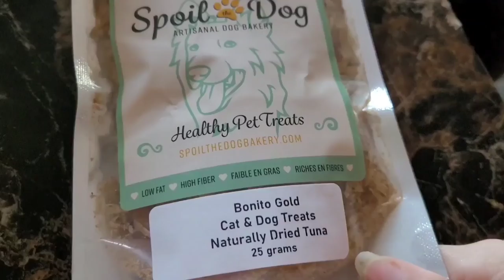Leaving My Border Collie Agian ?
today is a vlog of me holding slim the skinny pig and giving him and lucky a carrot and talking remi for a walk and getting ready to go camping with out her agian